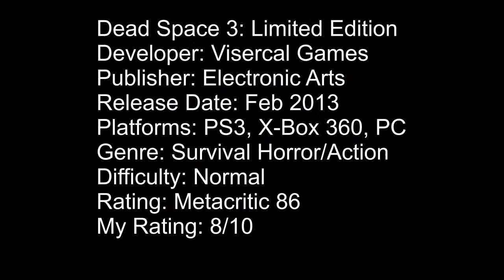Random Game of the Day - Dead Space 3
In space, no one can hear your scream.. unless you happen to have a mic built into your suit.. Then they can hear you.